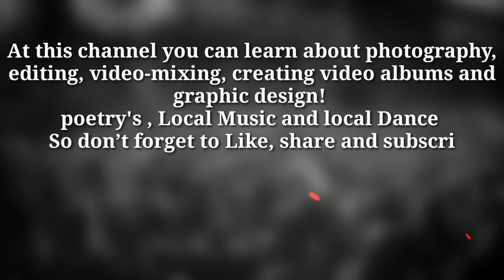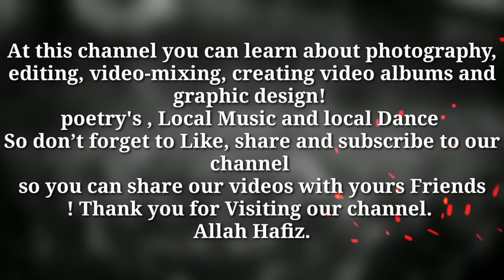Introduction Of my Chanel II Plz Like Video subscribe and click the bell icon Thank You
This Channel Provides Videos on Photoshop and Photography and many other topics. here you can learn from videos about different topics. Watch Videos and hit likes and do comments about videos.
Note:- if any user have any complain about this channel than its request to him that give me your complain in comment box of a video, Message me,